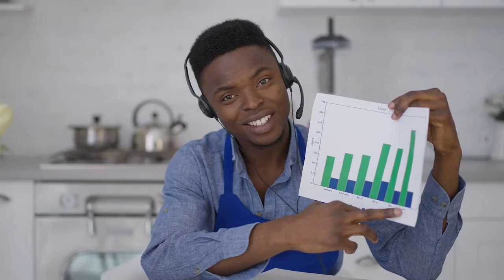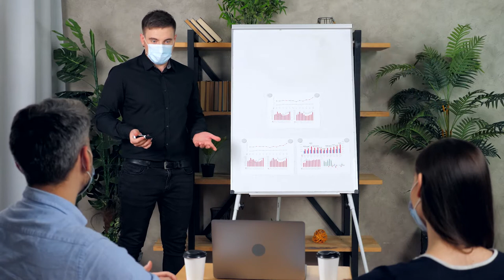CAPSULA 7 AD - LA IMPORTANCIA DE UN VIDEO EXPLICATIVO